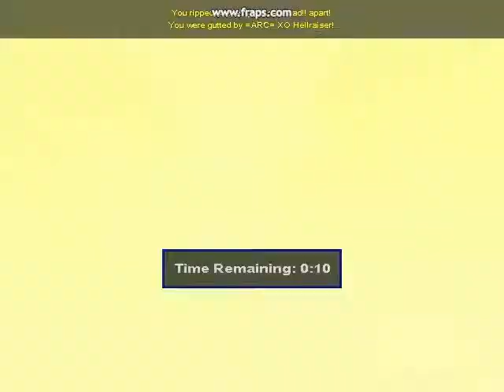rezumat 2009 05 16